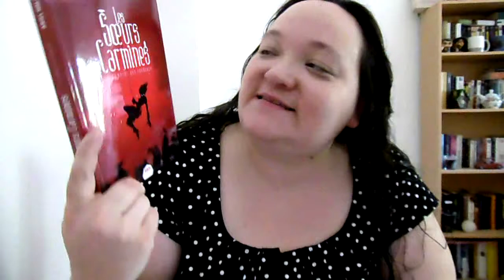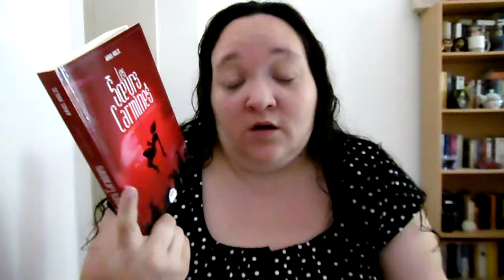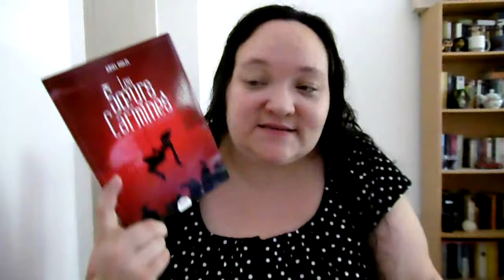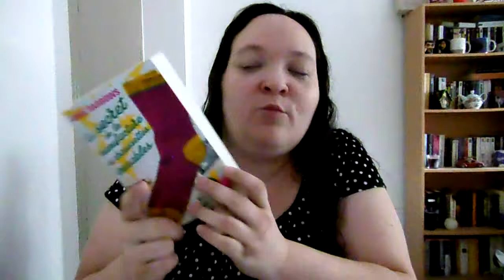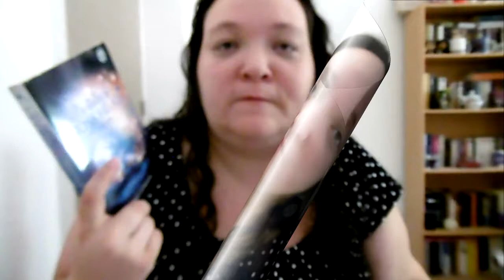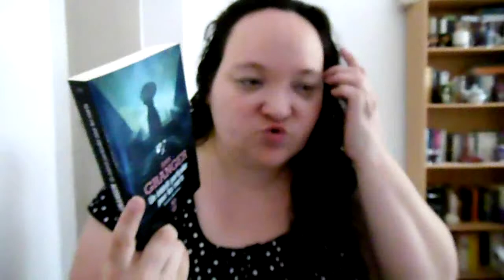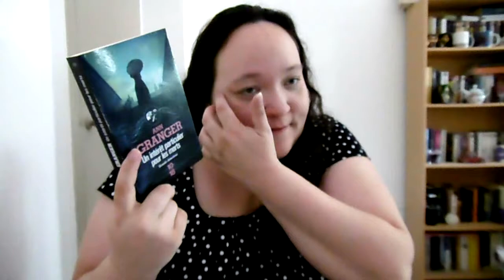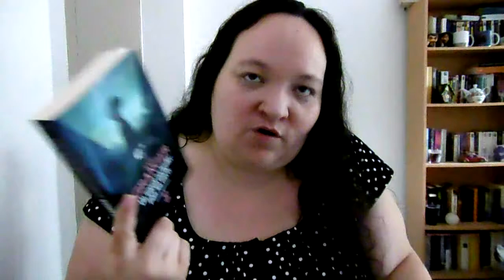[AVIS] Point lecture #10